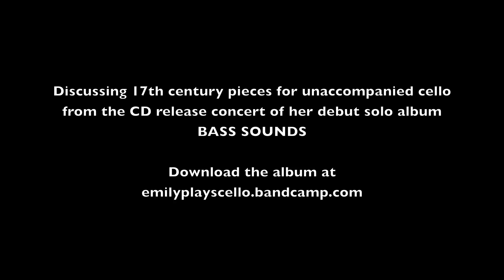Baroque Cello Repertoire Lecture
Baroque cellist Emily Davidson talks about the program of her debut solo CD, BASS SOUNDS: Music for Unaccompanied Cello in the Early Baroque. The album focuses on ricercars by Gabrielli and Antonii.

This talk excerpted from the CD release concert of BASS SOUNDS: Music for Unaccompanied Cello from the Early Baroque on February 16, 2013 in Boston, MA.